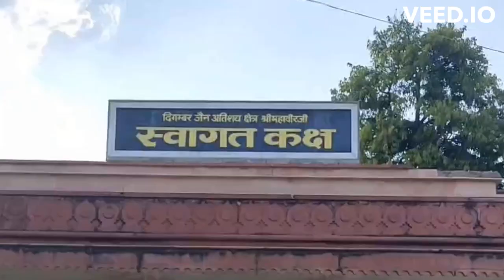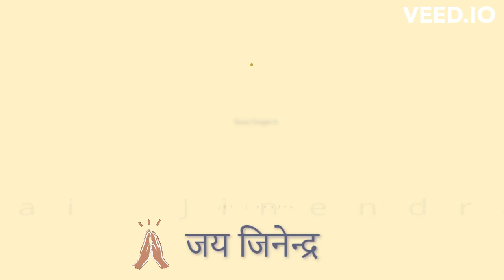Mahavir Ji | Sacred Sites of Jainism | Spiritual Journey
Join me on a spiritual journey to Mahavir Ji, a sacred site for the Jain community. In this vlog, I explore the beauty and significance of this pilgrimage destination and its impact on Indian culture and spirituality. Whether you are a follower of Jainism or simply interested in Indian spirituality and culture, this vlog is sure to inspire and inform!

(Note: This video is not promoted by veed.io)

Ignore these Tags: dfi dontforgetit mahavirji knowledge gyan information jaindiet jaininfo veed jainbeliefs jainmandir jainmunivar jainsadhu jaintyag Motivation jaintemple youtubevlog knowaboutjains tirthankara jaintirthankars moksha kevalgyan mahavir bhagwan ki janmasthali, Mahavair bhagwan ki height, mahavir bhagwaan ke mata pita, aaj mahavir jayanti hai, vaspujya mahavirprabhu 1minuteupdate hindi knowitinhindi janiyehindimein hindigyaan religiousknowledge jainreligion vlog mahavirjayanti mahaveerjayanti Jainism, Tirthankars, Spirituality, Enlightenment, Liberation, Metaphorical, Symbolic, Spiritual greatness, Height comparison, Human height, Jain philosophy, Rishabhdev, Lord Mahavir, Pure consciousness, Path to liberation, Jain culture, Jain heritage, Jain community, Jain beliefs, Jain values, Jain traditions, Jain principles, Jain teachings, Jain way of life, Jain ascetics, Jain monks, Jain sadhus, Jain gurus, Jain scriptures, Jain mythology, Jain temples, Jain architecture, Jain history, Jain art, Jain literature, Jain icons, Jain idols, Jain symbols, Jain heritage sites, Jain pilgrimage, Jain festivals, Jain rituals, Jain customs, Jain vegetarianism, Jain diet, Jain lifestyle, Jain meditation, Jain yoga, Jain spirituality, Jain ethics, Jain values, Jain moral code, Jain karma, Jain dharma, Jain rituals, Jain rituals and ceremonies, Vlog, Jainism in India, Jainism around the world, Jainism and science, Trip to Mahaveer Ji, Trip to Mahavir Ji, Mahavir Ji ke darshan, Mahavir Ji Mandir, Jainism and philosophy, Jainism and ecology, Jainism and sustainability, Jainism and nonviolence, Jainism and peace, Jainism and interfaith dialogue, Jainism and social justice, Jainism and human rights, Jainism and global citizenship, Jainism and education, Jainism and the modern world, Jainism and technology, Jainism and innovation, Jainism and entrepreneurship, Jainism and business ethics, Mahavir Ji video, mahaveer ji vlog, Jainism and leadership, Jainism and personal growth, dada Bhagwan, jain mandir ka itihas, dharma yatra, mahavirswami, Jainism and self-improvement, Jainism and mindfulness, Jainism and mental health, Jainism and physical health, Jainism and wellness, Jainism and happiness, Jainism and success